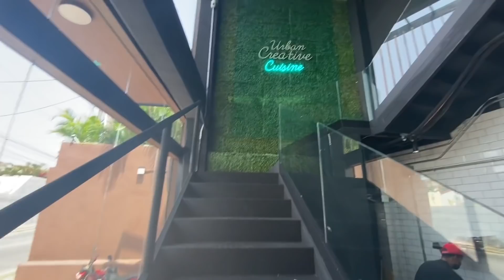LES MUESTRO MI NUEVO DEPARTAMENTO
Holis, ¡gracias por estar!

Esta es la parte 147 aún no han visto la PARTE 148 aquí les dejo el link:

Si me extrañas y no he subido video aquí es donde me puedes encontrar: